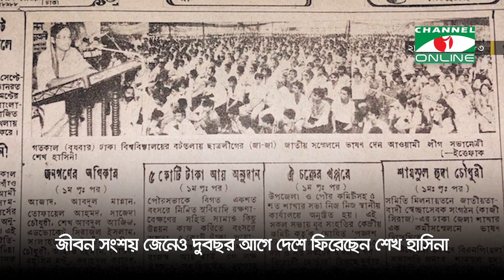শেখ হাসিনা সোনার বংলার রূপকার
worldwide.